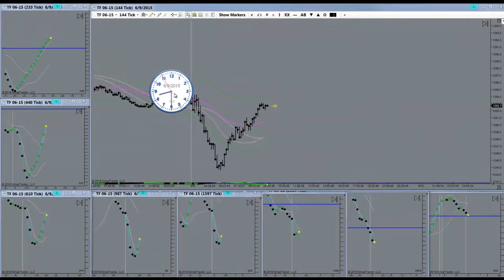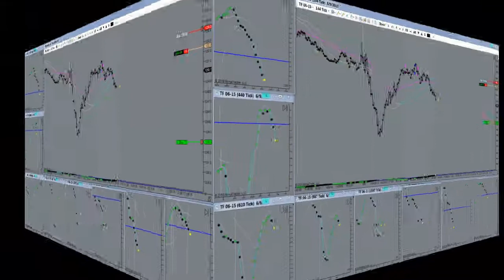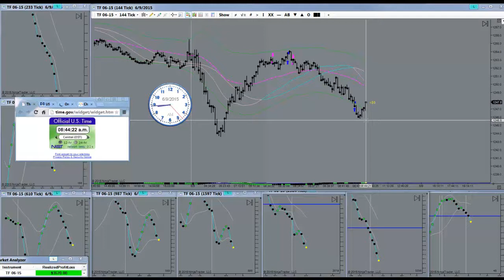Late Or Bad Fill Creates Larger Stop Losses | June 09, 2015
Late Or Bad Fill Creates Larger Stop Losses | June 09, 2015. Learn Professional Day Trading entries and exits to gain consistency.